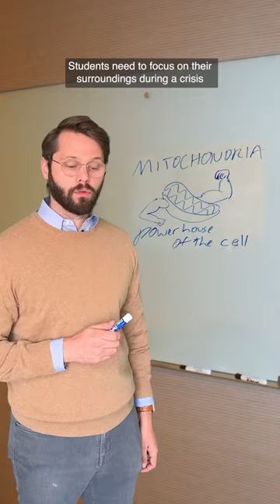How schools are cracking down on phones in classrooms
Did you watch this TikTok in school? Here’s how some schools are cracking down on phone use.